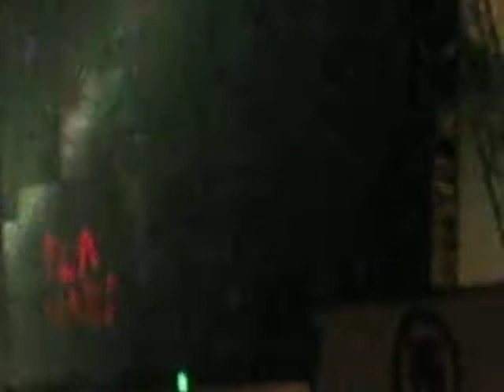Arctic Monkeys - I bet you look good on the dancefloor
Reading Festival 2009